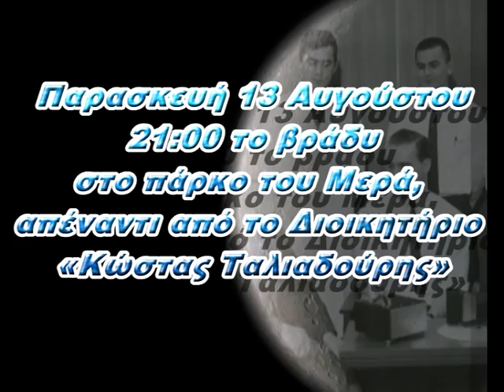4η Αστρογιορτή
4η Αστρογιορτή στα Γρεβενά